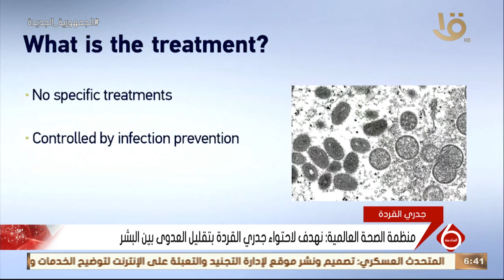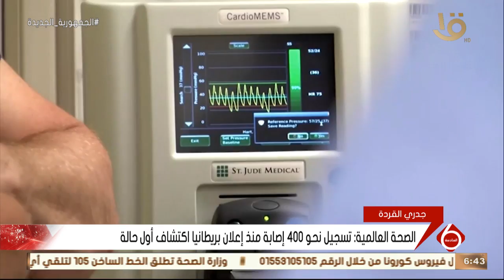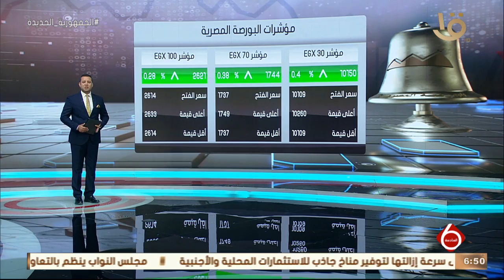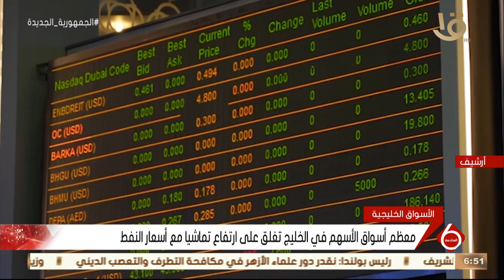نشرة السادسة | أهم لأخبار السياسية والاقتصادية محليا وعالميا.. 31-5-2022